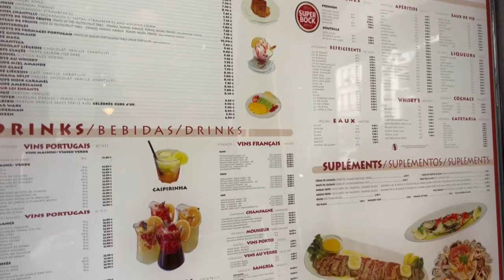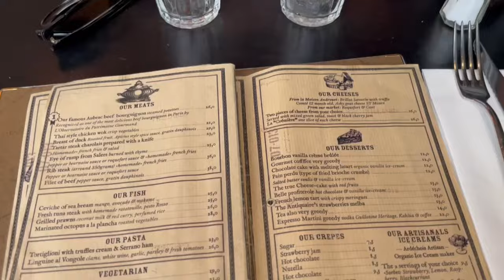Paris Vlog EP6【甘心．生活】巴黎排隊名店 | 必吃焗蝸牛&鴨胸 | 民生小吃可麗餅可甜可鹹好好吃 | 葡萄牙海鮮餐廳吃一次就好 | 路邊烤肉麵包也是好吃得不得鳥~!!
最近真的更新的有點慢呀~( '''---'''  ;)
為了準備人生大事,忙到我們焦頭爛額了呀..
但時間跟奶一樣橋一橋還是有的(笑)
終於把巴黎篇趕完了(五月的片拖到八月了哈哈哈)

下一集跟大家分享心很累的露營旅行,
沒辦法,那可是男模的夢想呢~!
不要錯過囉~

我想在這裡用心紀錄下在國外生活的日子
不論酸甜苦辣, 回首時都能由心感恩.